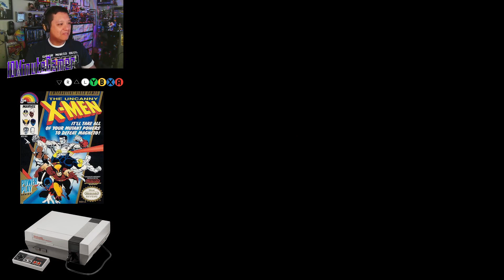10MG Plays The Uncanny X-Men on NES